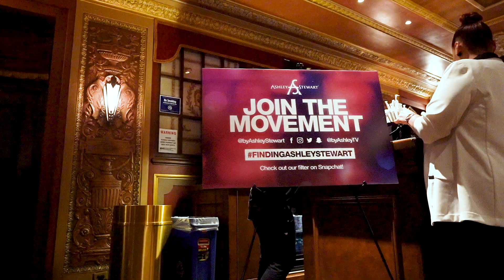SCHOLARSHIP WINNERS X SOLEDAD O'BRIEN | FINDING ASHLEY STEWART FINALE 2018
The Finding Ashley Stewart Finale was not just about all the hot fashion! Ashley Stewart awarded several scholarships during the evening. Check out their reactions!

XOXO Ashley